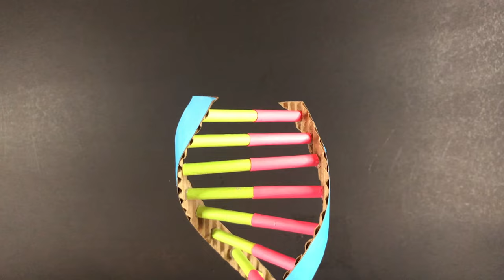Science Projects | DNA Structure Model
DNA Structure Model is a cool science project. You can make this school science projects and learn about working model of DNA.
This project helps you How to make a DNA Structure Model ?

This DNA Working Model helps you, How to make a DNA Working Model ?

This DNA Structure Model is made with the materials like:
DC motors
Gear Motor (BO Motor)
Hot Glue Gun
Glue Sticks
Cutting Mat
Craft Knife
Soldering Iron Kit
Color Paper
Small Switch
Jumper Wires
1k Ohm Resistors
LED Diodes
Aquarium Tube
Bamboo Stick
Sound Buzzer
Two Way Switch (DPDT Switch)
Potentio meter